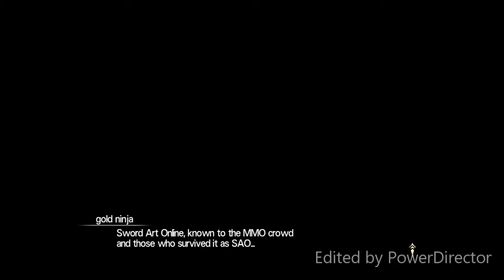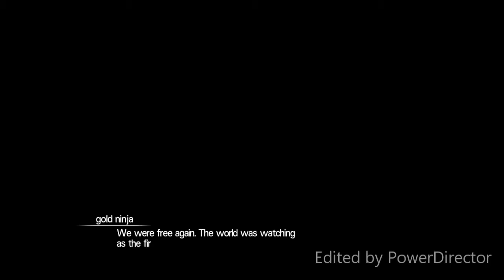#2 gngw sword art online hollow realization